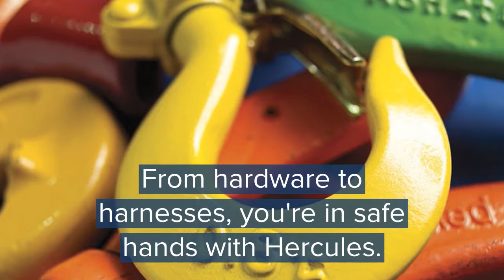Hercules SLR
Hercules SLR - All your Securing, Lifting & Rigging solutions under one roof. We are a national company, with local support, when you need it.

Call us toll free: 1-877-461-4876.